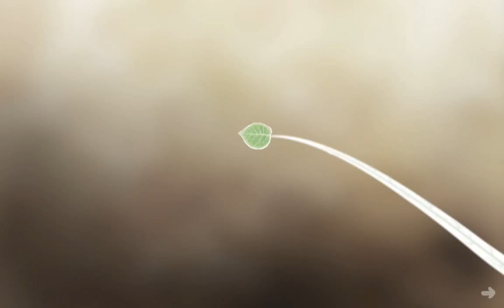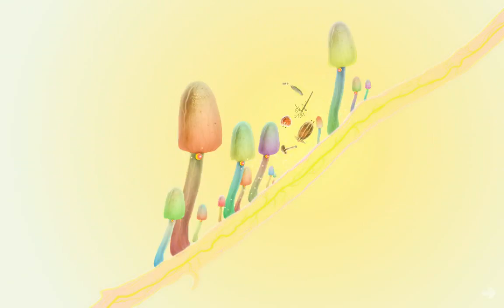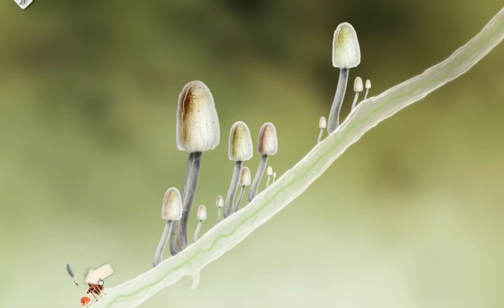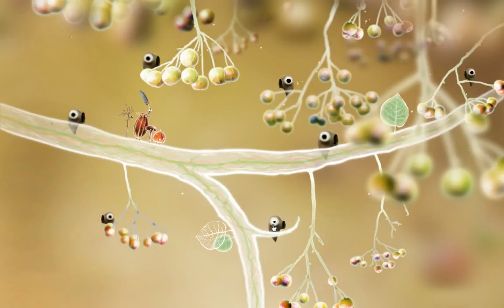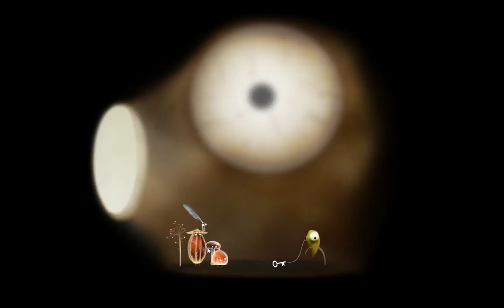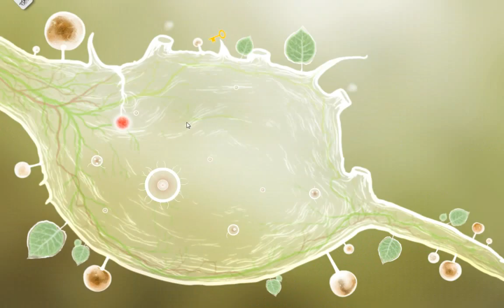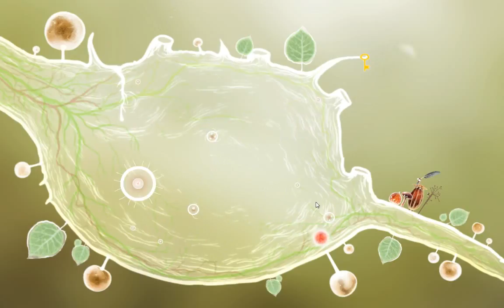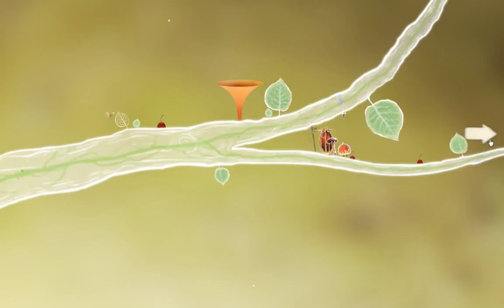Rabbithole Game #18: Botanicula - w/Wardfire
Developed by Amanita Design and released in May 2012.

Botanicula is a humor-filled adventure game created by the makers of award-winning Machinarium and Samorost series, studio Amanita Design and Czech band DVA.
Five friends, little tree creatures, set out on a journey to save the last seed from their home tree which is infested by evil parasites.